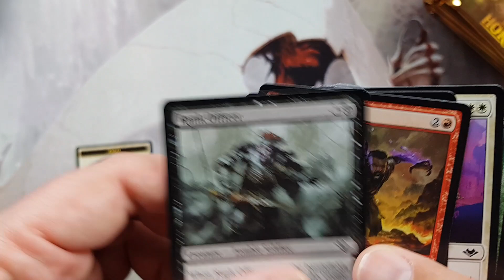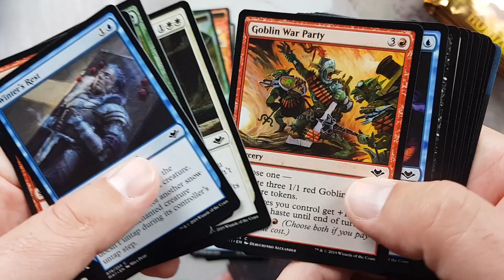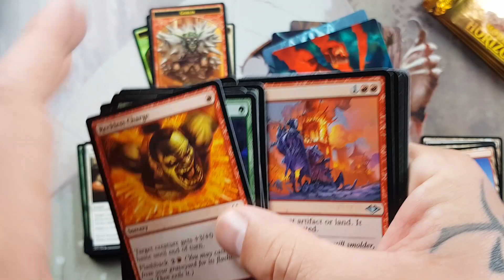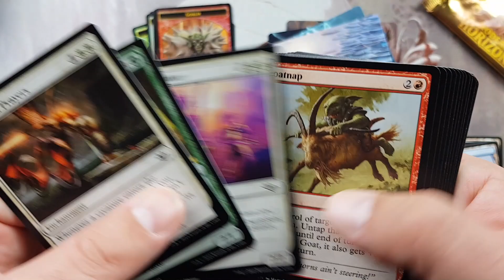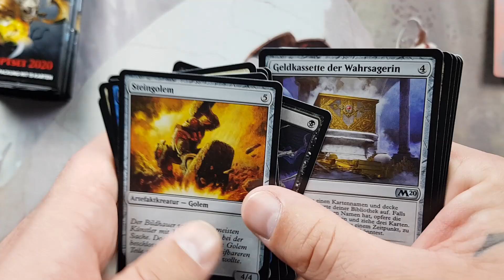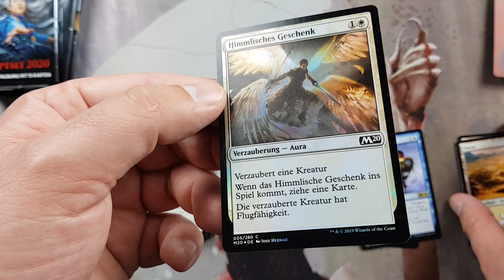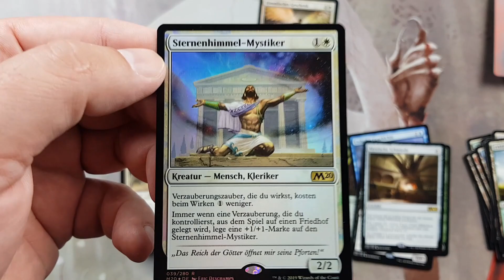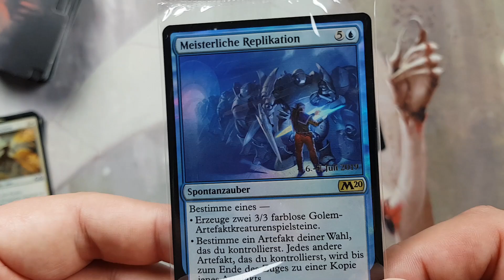PreRelease Pack + Modern Horizons Booster Unboxing [MtG, deutsch]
Hallo Leute, heute öffnen wir unser letztes PreRelease Pack und ein paar Modern Horizons Booster, viel Spaß.

MtG - Modern Horizons / Modern Horizonte